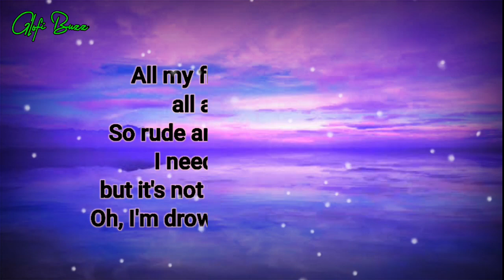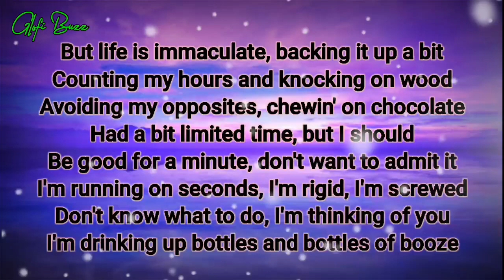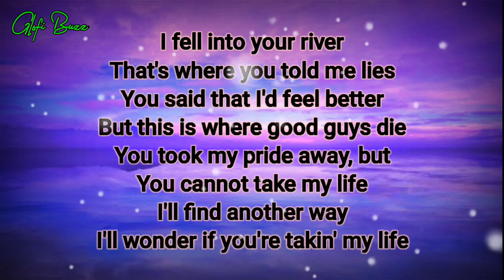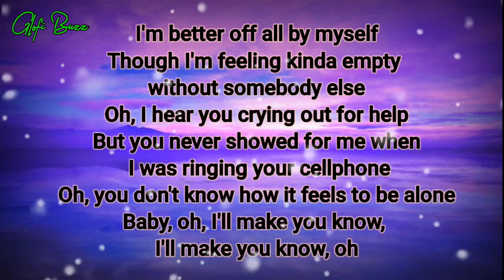BoyWithUke - Toxic Lyrics @glofibuzz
But you never showed for me when I was ringing your cellphone

Counting my hours and knocking on wood

You took my pride away, but
You cannot take my life
I'll find another way
I'll wonder if you're takin' my life

"All the credit for this video goes to its original creator, we have used their content so that it brings Big Smile to people's faces."

We make this video to bring a smile 🥰back to your face.